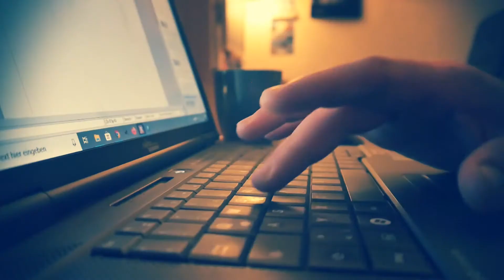Voce all'Esperto (7^ Puntata)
La rubrica di approfondimento del Canale 190 del Digitale Terrestre che cerca di dispensare risposte chiare ed esaurienti alle vostre domande... dando “Voce all'Esperto”.

Ospite: Tiziano Innocenti (Fisioterapista).

Se ti piacciono i miei video, aspetta di vedere cosa combino sugli altri social.